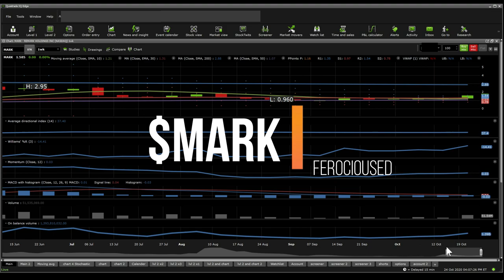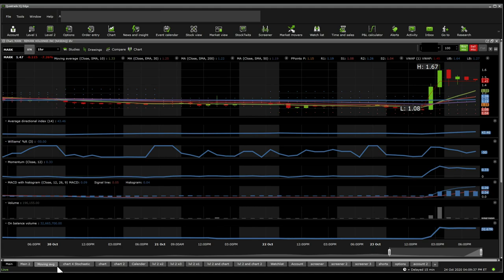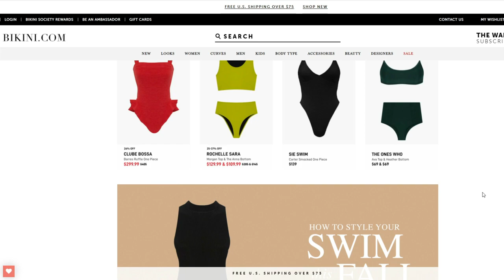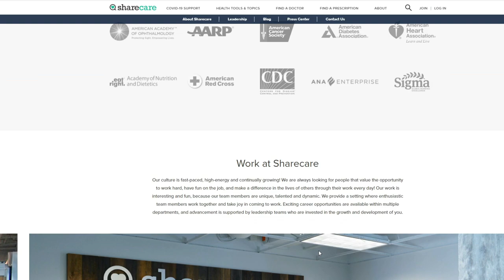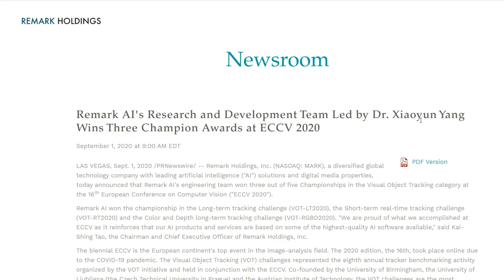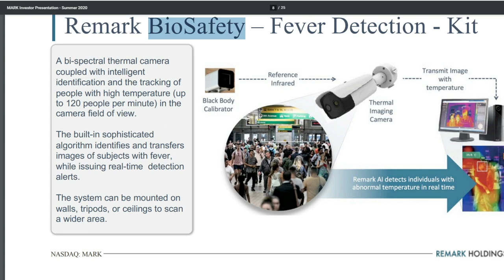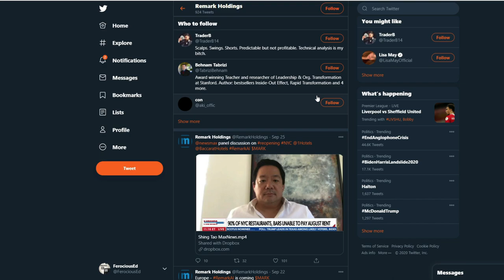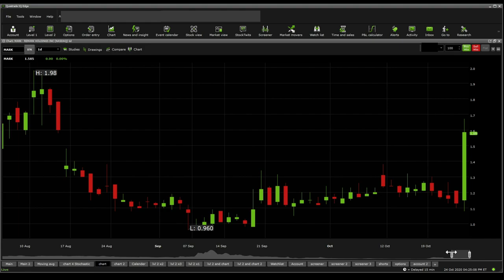$MARK stock DD & Technical analysis - Stock overview (updated)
Remark Holdings, Inc., technology-focused company, develops and deploys artificial intelligence (AI) products and AI-based solutions for businesses in various industries worldwide. The company operates KanKan, a data intelligence platform that offers AI-based vision products, computing devices, and software-as-a-service products for the retail, life cycle, and workplace and food safety industries. It also owns and operates Sharecare, a web-based platform that facilitates search for health and wellness information; and Bikini.com, an e-commerce website, which sells swimwear and accessories. The company was formerly known as Remark Media, Inc. and changed its name to Remark Holdings, Inc. in April 2017. Remark Holdings, Inc. was founded in 2006 and is headquartered in Las Vegas, Nevada.